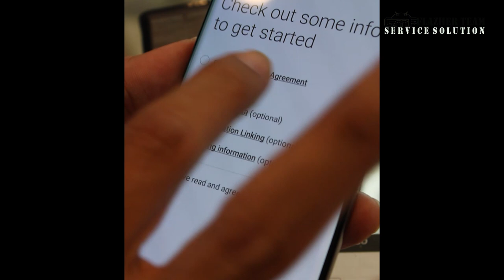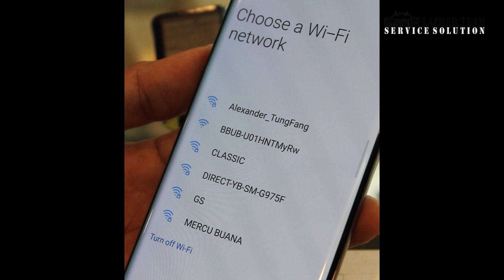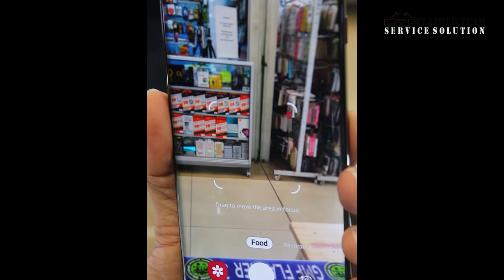PENAMPAKAN SAMSUNG S10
NETWORK Technology
Build Back glass (Gorilla Glass 5), aluminum frame
DISPLAY Type Dynamic AMOLED capacitive touchscreen, 16M colors
  HDR10+
Always-on display
PLATFORM OS Android 9.0 (Pie); One UI
Chipset Exynos 9820 Octa (8 nm) - EMEA
Qualcomm SDM855 Snapdragon 855 (7 nm) - USA/LATAM, China
CPU Octa-core (2x2.73 GHz Mongoose M4 & 2x2.31 GHz Cortex-A75 & 4x1.95 GHz Cortex-A55) - EMEA
Octa-core (1x2.84 GHz Kryo 485 & 3x2.41 GHz Kryo 485 & 4x1.78 GHz Kryo 485) - USA/LATAM, China
Adreno 640 - USA/LATAM, China
MAIN CAMERA Triple 12 MP, f/1.5-2.4, 26mm (wide), 1/2.55", 1.4µm, Dual Pixel PDAF, OIS
12 MP, f/2.4, 52mm (telephoto), 1/3.6", 1.0µm, AF, OIS, 2x optical zoom
16 MP, f/2.2, 12mm (ultrawide), 1.0µm
SELFIE CAMERA Single 10 MP, f/1.9, 26mm (wide), 1.22µm, Dual Pixel PDAF
3.5mm jack Yes
  32-bit/384kHz audio
Active noise cancellation with dedicated mic
Dolby Atmos/AKG sound
COMMS WLAN Wi-Fi 802.11 a/b/g/n/ac/ax, dual-band, Wi-Fi Direct, hotspot
NFC Yes
Radio FM radio (USA & Canada only)
FEATURES Sensors Fingerprint (under display), accelerometer, gyro, proximity, compass, barometer, heart rate, SpO2
  ANT+
Power bank/Reverse wireless charging 9W
MISC Colors Prism White, Prism Black, Prism Green, Prism Blue, Canary Yellow, Flamingo Pink
Battery life
Endurance rating 79h